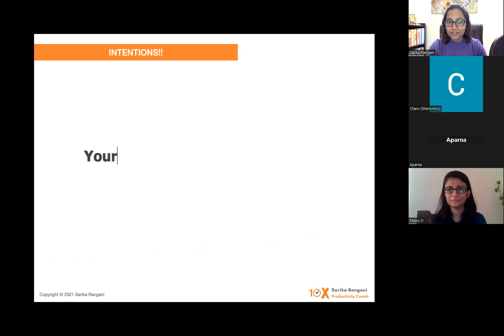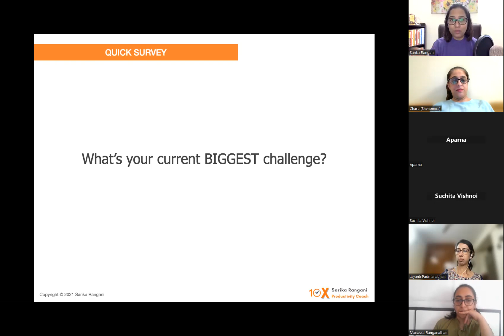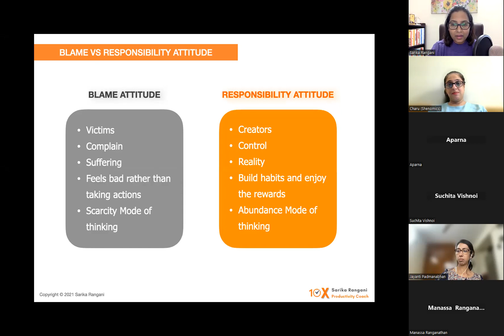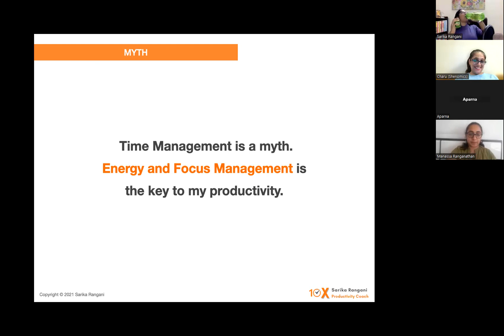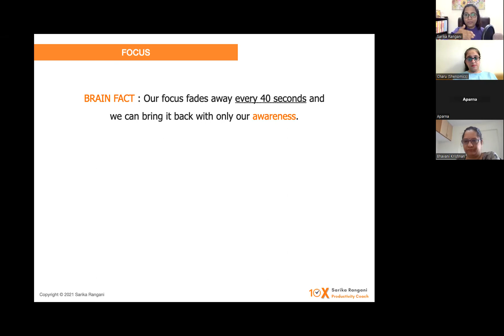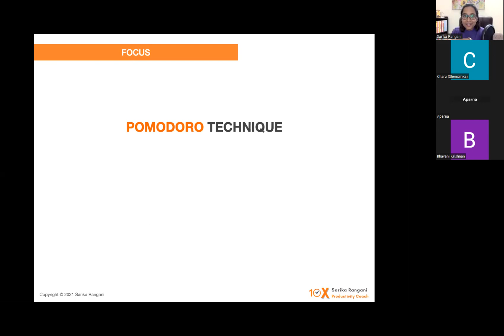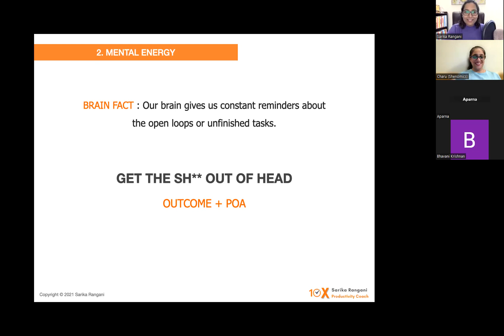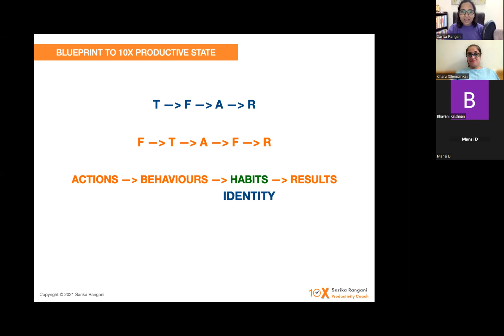Shenomics Mentoring Circle: Conscious Time - Management, 26th November 2022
India’s Leading Productivity Coach, Sarika Rangani was our guest expert for the Shenomics Mentoring Circle on Conscious Time-Management on 26 November, 2022. During this session Sarika shared her insights on:

- The real truth and understanding of time-management
- Mindset and values needed, to overcome the "Time Management Guilt" of having not done enough
- Tools, practices and experiences that help better prioritise and manage time

Sarika is a leading author and has written the book 10X Productive. She has been featured in the India Book of Records and listed as a Amazon #1 Author.